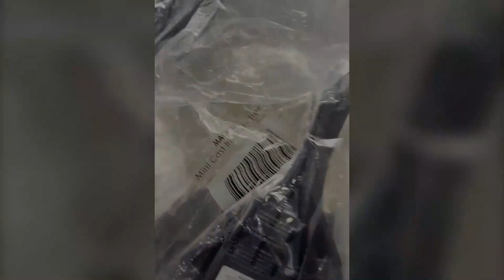Por pallet: moldes de hierro fundido para horno / By pallet: cast iron oven skillets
Lote de moldes para hornear o cocinar alimentos con formas navideñas. Cuatro diseños diferentes.

Estos moldes son antiadherentes, poseen mango para facilitar la sujeción y son resistentes a altas temperaturas (hasta 348°C en horno). Fabricados 100% en hierro fundido para una excelente distribución y retención del calor. Aptos también para estufa.

Producto nuevo (excedentes de tienda) proveniente de Macy’s.

Lot of skillets for baking or cooking food with Christmas motifs. Four different designs.

These skillets are non-stick, the have a handle for easy grip and withstand high temperatures (660°F in oven). Made of 100% cast iron for superior heat distribution and retention. Also suitable for stoves.

Brand new product (store stock) from Macy’s.

8800 NW 13th Terrace #103
Doral, FL, 33172
(Miami)